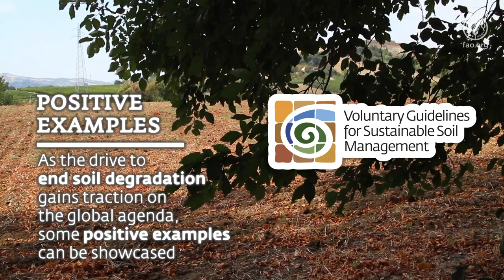Glinka World Soil Prize - Edition 2020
The Glinka World Soil Prize encourages stakeholders and soil practitioners to engage in field-oriented work, with direct contributions to the preservation of our soils for food security and a healthy life. The 2020 Laureate is Mr Luca Montanarella, one of the most influential soil scientists in Europe and at global level. He worked at the science-policy interface and for more than 30 years, he has championed the crucial role of soils for food security, climate change mitigation and adaptation, and human well-being.